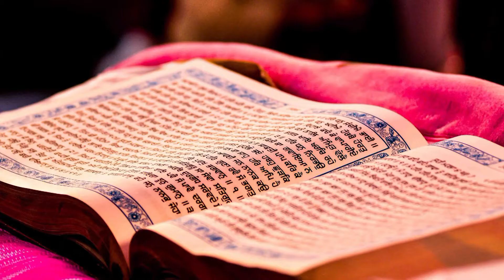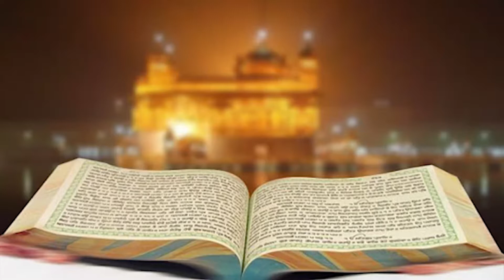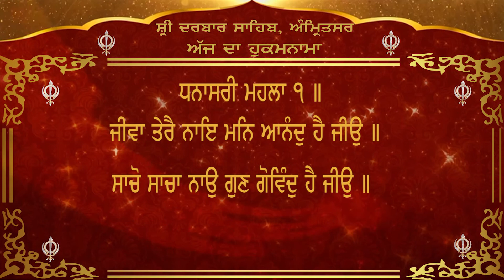Today's Hukamnama from darbar sahib Amritsar || Channel Y